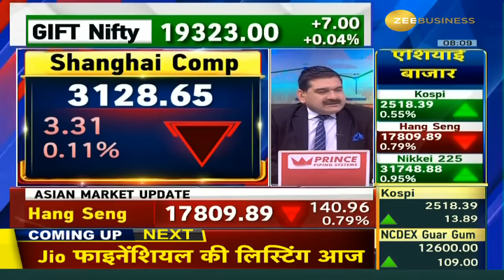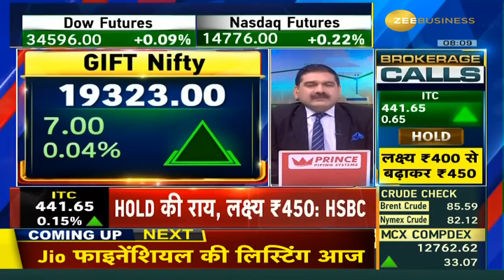China-Taiwan Conflict, Covid जैसी खबरों का कैसा होगा असर? जानें Anil Singhvi से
China-Taiwan Conflict: चीन-ताइवान में टेंशन से बाजार पर होगा असर?

हमारे बाजार की गिरावट कब थमेगी?